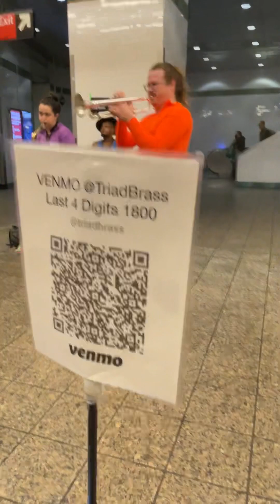Horns in Times Square subway